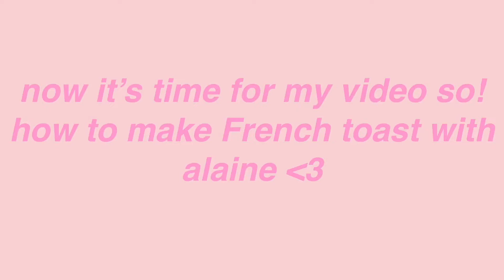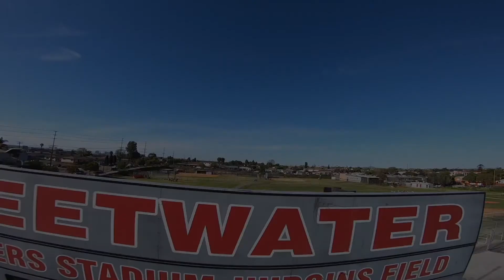RDR 5 27 20